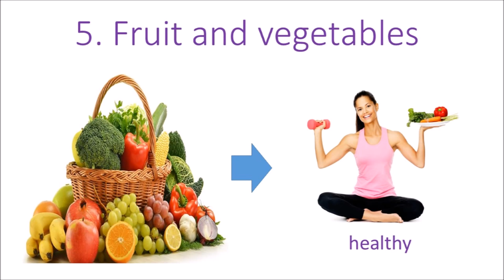NS 2 Unit 2 The 5 food groups video